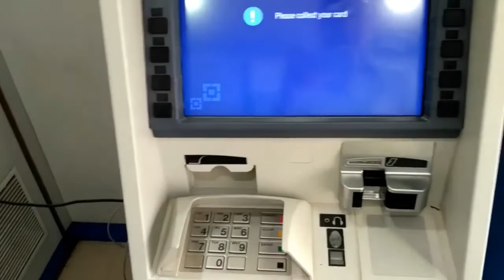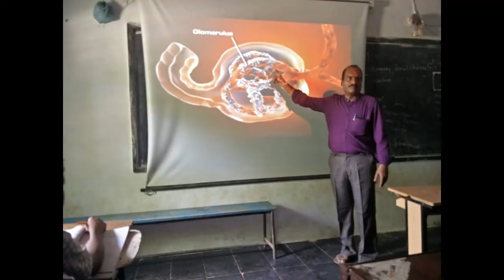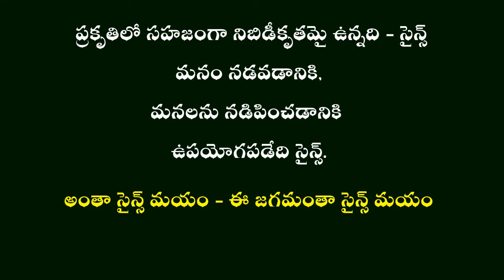Role of Science in our daily life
prabhakar reddy science network